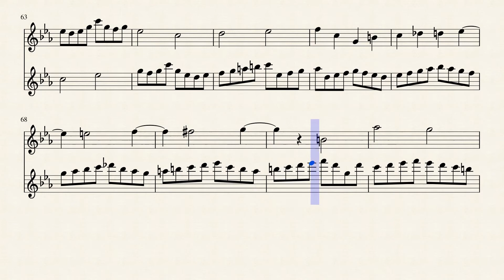Bach - Crab Canon for Flute Duet